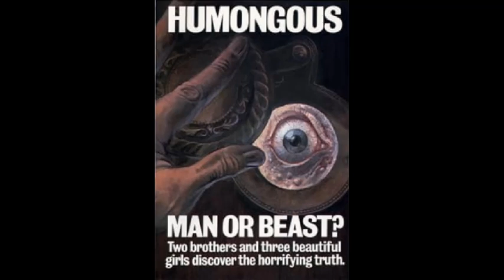HUMONGOUS (1982) Retro-review - Celebrate Labor Day with This Sleazy Slasher!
HUMONGOUS (aka DOG ISLAND, 1982)
Directed by Paul Lynch.
Written by William Gray.